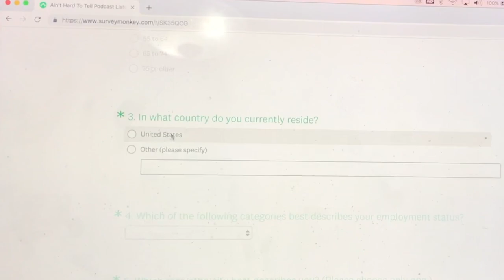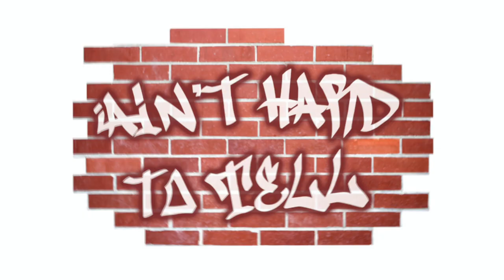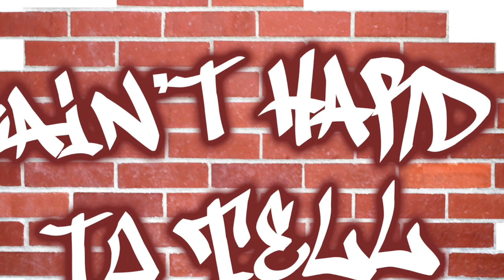NBA Finals, Rachel Nichols Drama, It Was Written | Ain't Hard To Tell Podcast (Ep 185)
With the 2021 NBA Finals underway the guys share their expectations for the series and take a layered look at the drama surrounding Rachel Nichols comments about Maria Taylor. Plus a look at events surrounding Black athletes at the upcoming Olympic Games and the 25th anniversary of Nas' 'It Was Written' album.

Intro - 0:00

NBA Finals Expectations - 2:20
Rachel Nichols Comments On Maria Taylor - 13:56
Sha’Carri Richardson Will Miss Tokyo Olympics - 42:29
Swim Caps For Black Hair Banned At Olympics - 50:15
It Was Written 25th Anniversary - 56:49

We would love to hear your feedback on the podcast as you help us grow. Take a short anonymous survey at the